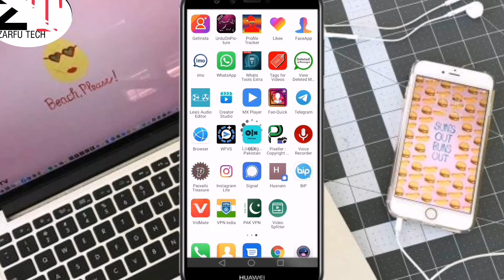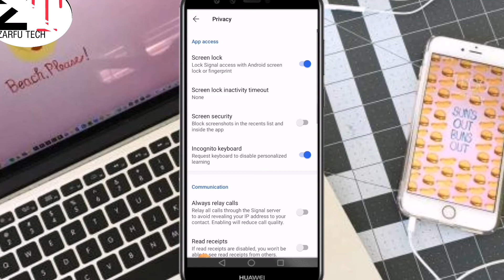How To Lock on Signal app || Signal App main Lock kaise lagaye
Aj ki ia video main apko bataya gya hai ap Signal App ko lock kaise kar skty hain

how to lock your signal private messenger app  signal private messaging app ko lock kaise kare  signal private messaging app me lock kaise lagaye

Signal app me last seen kaise dekhe||How to see online in signal app || Signal app Online

Whatsapp Status Trick || Add Full long Status On Whatsapp ||Whatsapp par Long full Status kaise add _

How to Hide last seen on Bip App || Bip App main last seen kaise hide kare